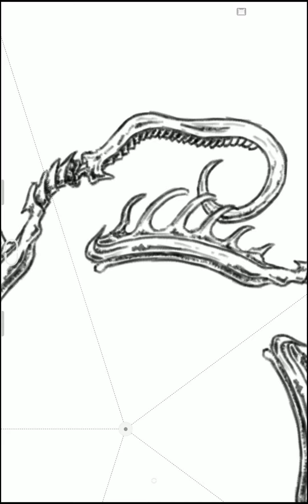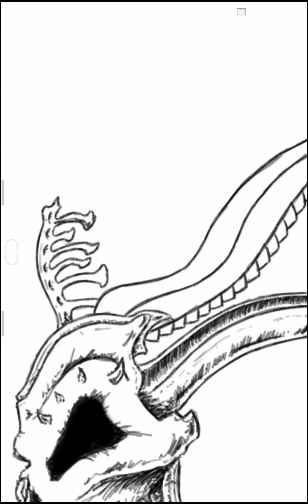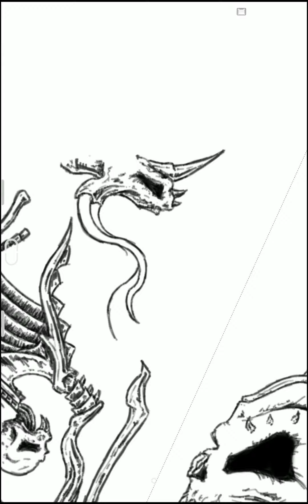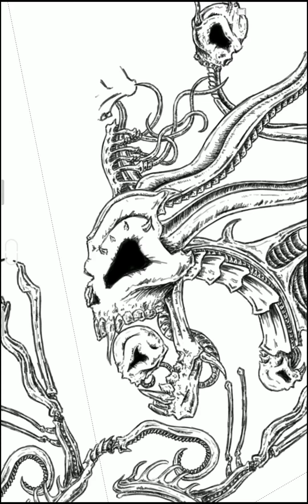Boneworks 2 - PROGRESSUS.S3.L [Making Of/Digital Sketch]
Timelapse MakingOf the Boneworks 2 (of 5) mandala... a freeform

The Boneworks series is a more casual, freeform set of designs, and is part of a greater collection of equally freeform'ed mandalas of varying themes. No conceptual or visual planning was given to these works beyond the following:
  1) Mandala Sections = 5
  2) No adherence to traditional geometric symbols or shapes (in this case penta-whatevers)
  3) Bone designs allowed to mutate to the flow of the sketchwork (ie, not restricted to anatomically correct forms or pieces)

This video is presented in a vertical format because that was how it was created/captured... created on an Android Tablet (+ stylus) within Sketchbook (the app).

ARTWORK DETAILS:
. Title: Boneworks 2
. Epoch: III
. Completion: MMXX.04.13
. Style: Atramentvm
. Format: Digital Sketch

Merchandise based on this artwork available via:
 • COMING: Re-pivoting due to various platform enshitifications.